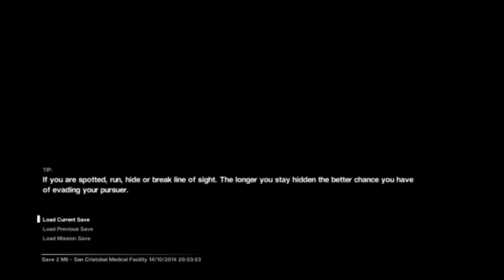Alien Isolation Episode 16(Stupid vent scares)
We step into the shoes of  Amanda Ripley as she desperately searches for answer to what happened to her missing mother Ellen, armed with engineering skills rivaling Isaac Clarke's, we take on her mother's old rival the Xenomorph. Will she Survive? Find out!